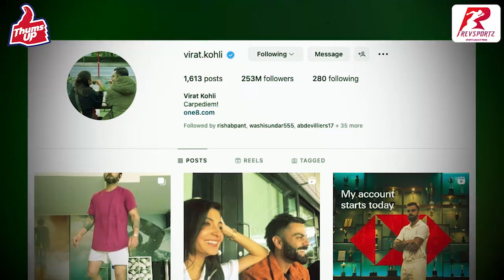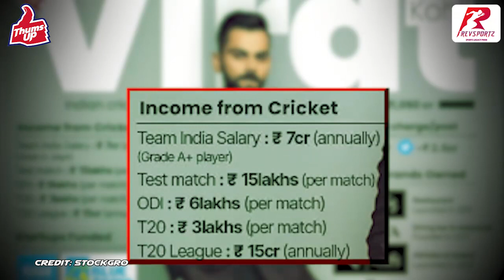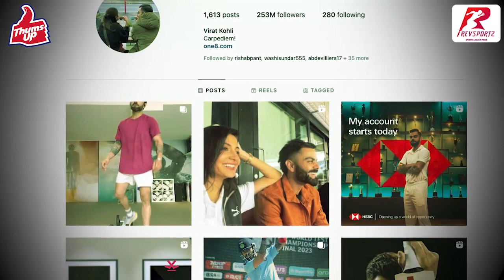Virat Kohli's staggering brand value revealed!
India's beloved cricketer, Virat Kohli, has become a global sensation. His impact stretches far beyond the boundaries of cricket. With a staggering 253 million followers on Instagram, he has left his competitors in the dust, including his fellow Indian cricketer and current captain, Rohit Sharma. Watch the video to know more about Virat Kohli's brand value.